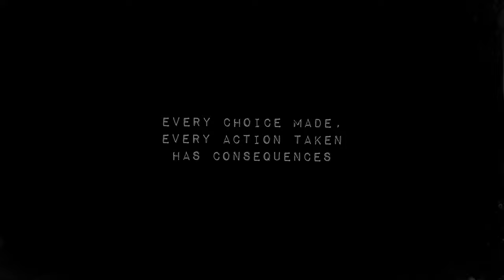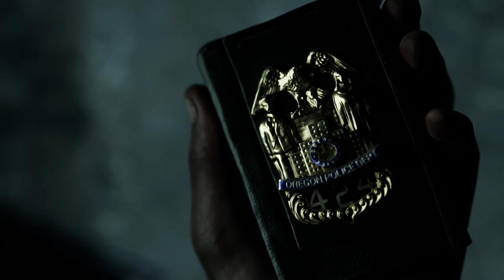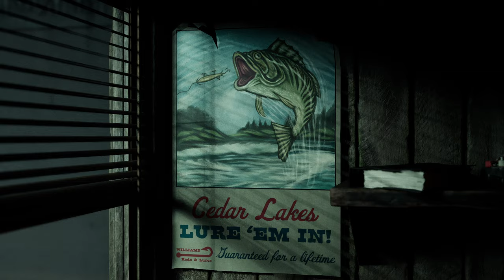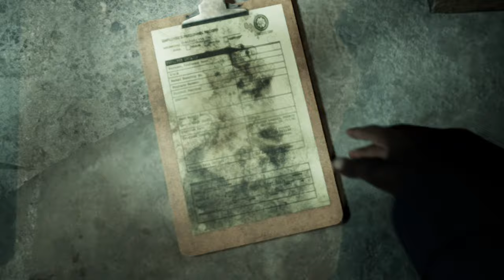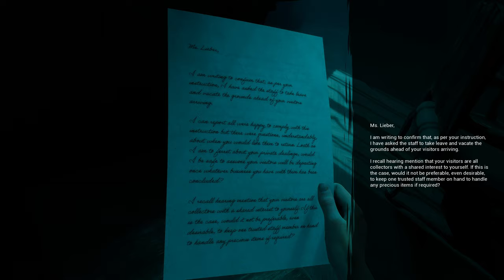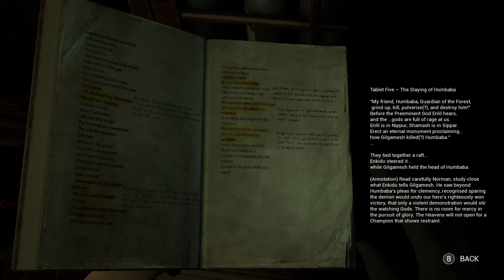TIME TO MAKE BAD DECISIONS again... | The Casting of Frank Stone - 1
"Strategic" bad decisions ( ͡° ͜ʖ ͡°) ( The Casting of Frank Stone )

Featuring:
Tristan

🕒 Timestamps:
00:00:00 Intro...
00:01:10 The beginning...
00:04:08 Chapter 1...
00:43:12 Chapter 2...
01:11:29 Chapter 3...
01:11:37 Outro...